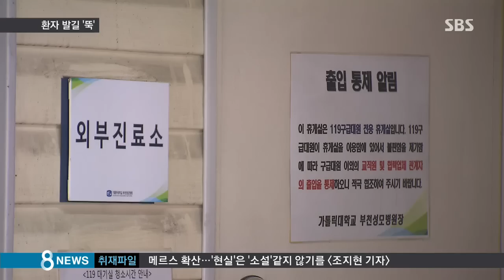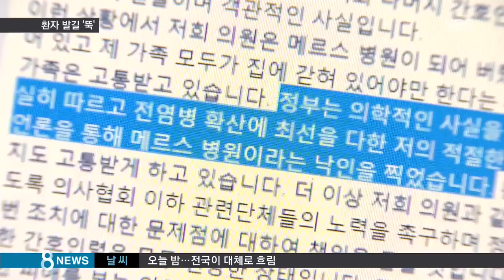[사회] 이름 공개된 병원들, '메르스 낙인'에 발길 뚝 (SBS8뉴스|2015.06.08)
이런 가운데 확진 환자가 발생했거나 환자들이 거쳐 갔던 곳으로 이름이 공개된 병원마다 후폭풍이 만만치 않습니다. 환자들의 발길은 뚝 끊기다시피 했고 아예 휴진에 들어간 곳도 있습니다.

정윤식 기자가 현장을 다녀 왔습니다.

확진 환자가 지난 3일과 5일 두 차례 다녀간 경기도 부천의 가톨릭성모병원입니다.

평소엔 오가는 사람들로 북적거렸는데, 오늘(8일)은 썰렁한 모습입니다.

응급실에도 발길이 뚝 끊겼고, 의심 환자를 진료하는 외부 진료소도 찾는 사람이 거의 없습니다.

[구정자/경기도 부천시 : (외래 환자가) 많이 없어요. 예를 들어 (전체를) 10이라고 하면 8 정도가 없어요. 예약하신 분들이 취소하는 그런 전화도 받고 있더라고요.]

불가피한 치료나 수술 일정 때문에 병원을 찾은 환자들은 불안하다고 말합니다.

[이양희/경기도 부천시 : 위험을 감수하고 오는 거죠. 제가 지난주에 대수술을 해서 다른 데 갈 수도 없고 안 올 수도 없고 그래서 어쩔 수 없이 오는 거죠.]

명단이 공개된 병원 가운데 규모가 작은 동네 의원 일부는 아예 휴진에 들어갔습니다.

같은 건물에 있는 다른 동네 의원들도 덩달아 찾는 환자가 급감하기도 했습니다.

[명단 공개된 병원 직원 : (메르스 방역이) 2차 (감염)에서 뚫렸기 때문에 3차는 당연히 나올 수 있는 건데 병원이 잘못된 걸로 이해하시는 분들도 많은 것 같아서 그게 안타까운 거죠.]

한 동네 의원 의사는 최선을 다해 환자를 진료했는데 메르스 감염 병원으로 낙인이 찍혀 큰 피해를 봤다며 SNS에 정부를 비판하는 글을 올렸습니다.